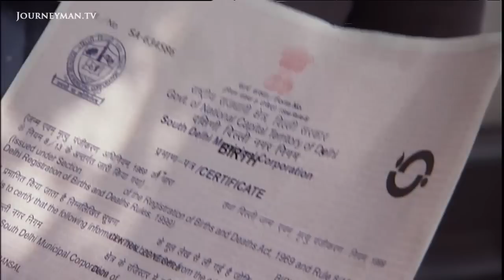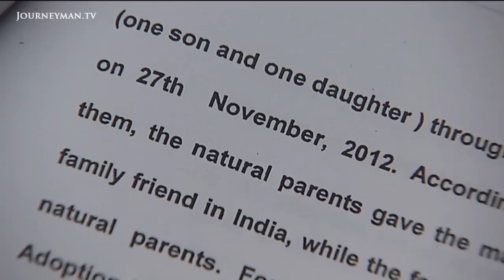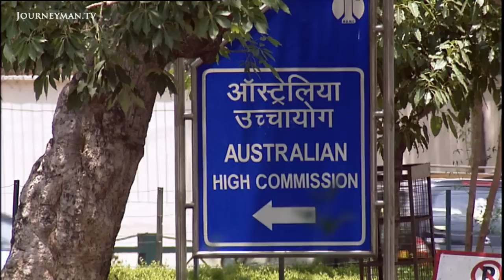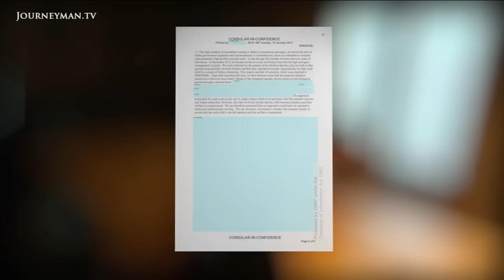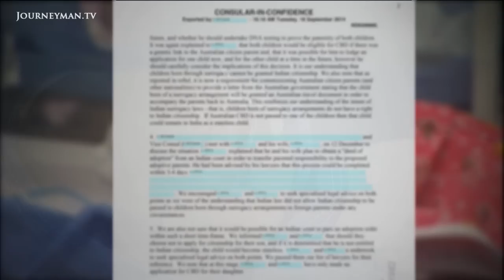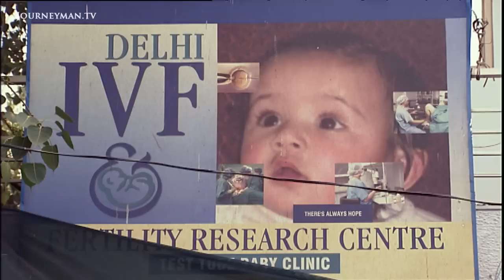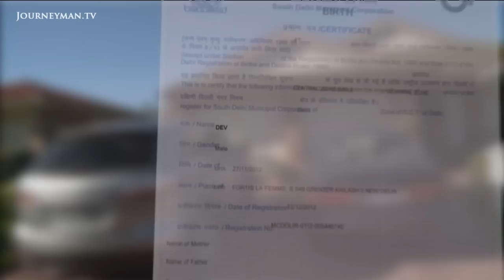The Innocent Casualties Of India's Surrogacy Industry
About A Boy: The search for an abandoned baby twin in New Delhi, left behind his sister's adoptive parents.

The story of a twin boy born via surrogacy in India caused outcry after it emerged he was left behind by his Australian parents, who took only his twin sister. In this report, we try to find the missing boy.

How do you find a toddler in a nation of more than a billion people when you don't even know the child's name? This sprawling hunt for the surrogate baby left behind in India's capital reveals the underside of an international surrogacy industry, wide open for abuse. "Was the child sold? Was the child left on the street? What has happened to the child?", asks Australian Chief Judge John Pascoe. He and Chief Justice Diana Bryant were shocked that Australians were at the forefront of an industry "commoditizing children". Since the incident, India no longer grants Australians Visas for surrogacy deals, but the narrative of the twin boy who was left behind remained unresolved. Now reporter Samantha Hawley joins two Indian child protection campaigners to reveal the full story of the adoption that shocked the world. "You cannot just commission two children and leave one behind", says Arun Dohle, one of the protection advocates. His colleague Anjali Pawar is similarly driven by the injustice. I feel really bad about that child and angry at the authorities and the parents, the way they treated that child as a commodity", she says.